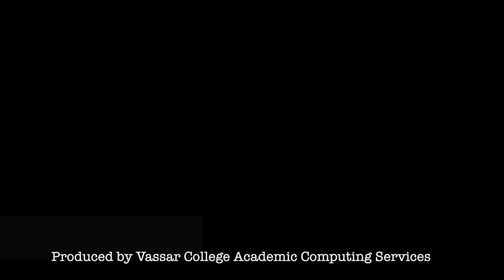The Amygdala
Dr. Abigail Baird of Vassar College talks about the amygdala during her lecture "The Neuroscience of the Teen Brain" for the Mind Science Foundation.